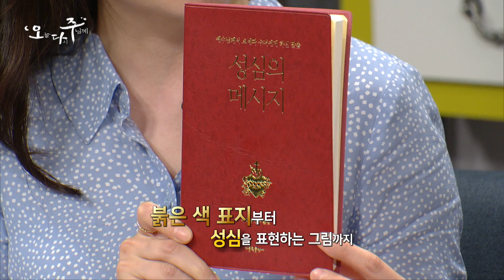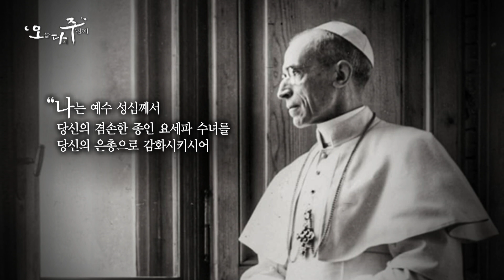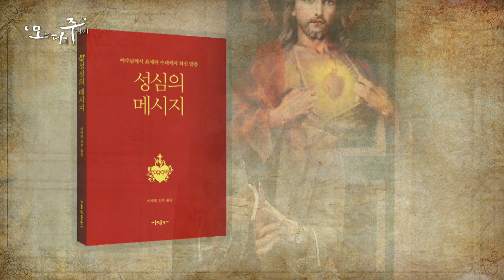[오늘, 따뜻한 책 한 권] '예수 성심'에 대해 알고 싶다면? | 성심의 메시지 | 오늘 다시 주님께 | 가톨릭출판사 | 임찬양베드로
[오늘, 따뜻한 책 한 권] 성심의 메시지

예수님께서 예수 성심회의 요세파 수녀에게 친히 남기신 ‘말씀’ 모음집

사제와 수도자, 그리고 신자들에게 오랫동안 꾸준히 사랑받고 있는 《성심의 메시지》
이 책은 예수님께서 친히 예수 성심 수녀회의 요세파 수녀에게 들려주신 말씀을 엮은 것으로,
예수 그리스도의 수난에 대해 깊이 묵상할 수 있도록 이끌어 줍니다.
이 책을 통해 예수님에 대한 사랑이 뜨거워지고, 성심께 의탁하는 마음이 커지며,
근심 중에는 위로를 받게 될 것입니다.

출처 - 가톨릭출판사

후원문의, 매일미사 지향 신청 : 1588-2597
카카오톡 플러스친구 : cpbc TV